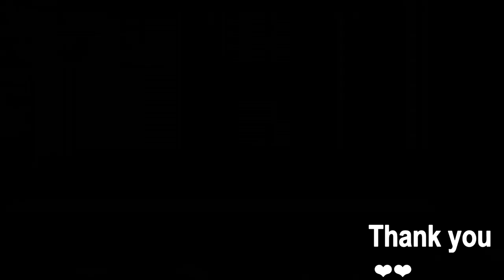Kaennorsing Muaythai Idon